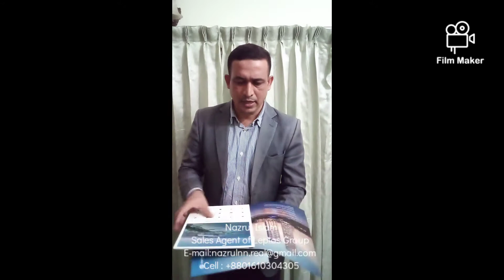Real estate investment program Cyprus and greece